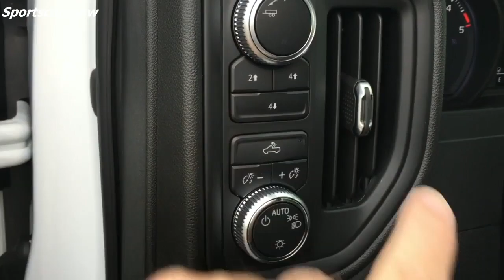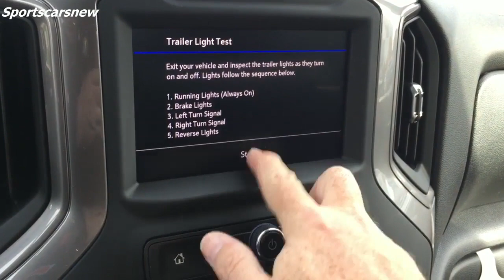2020 GMC Sierra 2500HD Double Cab X31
The New 2020 GMC Sierra 2500HD Double Cab X31